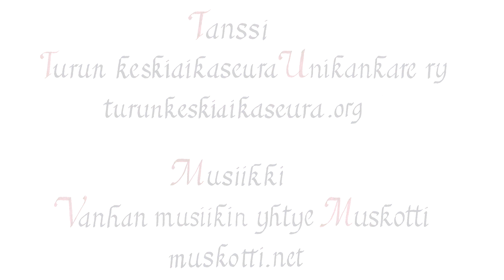Turun keskiaikaseura Unikankare & Muskotti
Turun keskiaikaseura Unikankare ry esiintyy Keskiaikaiset markkinat verkossa -tapahtumassa keskiaikayhtye Muskotin säestämänä (osa 3).